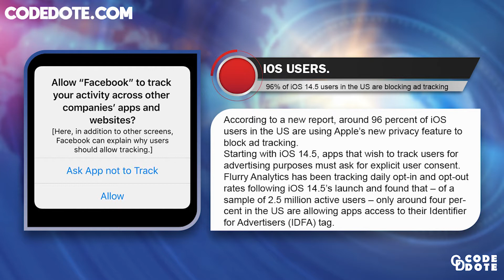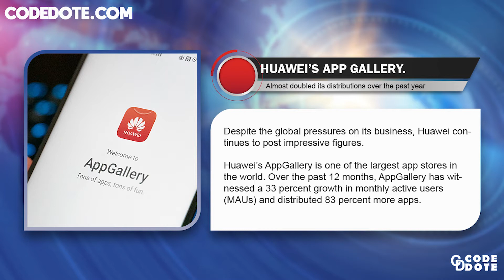Developer News #2 | IOS | Play Store | IBM | Ipad 2021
Hello everyone welcome to the Video of Developers news. All important developing news is covered. IOS 14.5 users, IBM, Ipad 2021, App store

CodeDote
FF-11/12, Shiv Complex, Narayan Garden Road,
opp. Sharnam bungalows, Gotri, Vadodara,
Gujarat 390021

Follow Me (Pavan Rajput) on